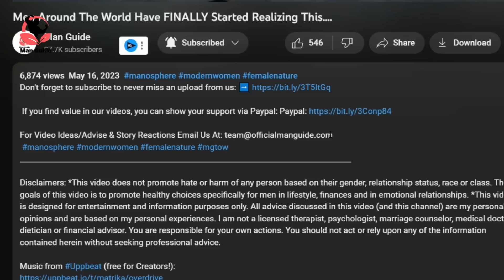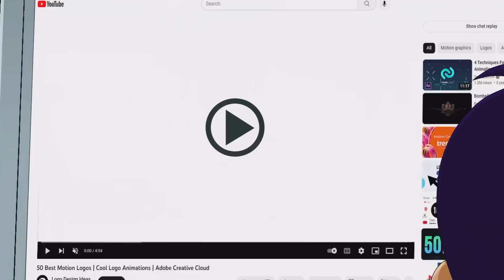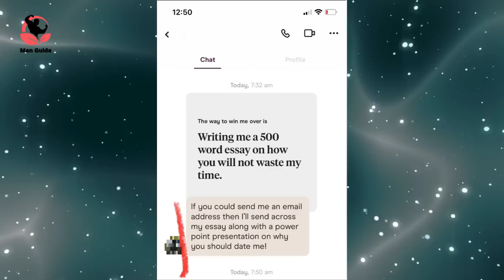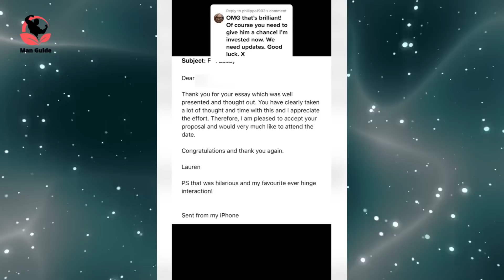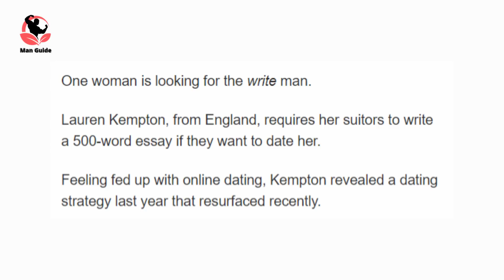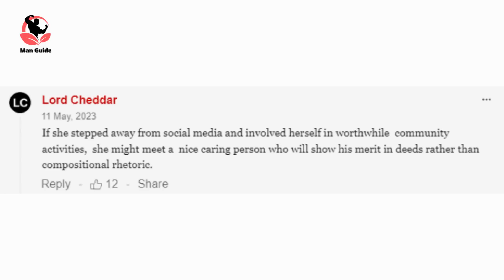Why 90% Of Men Don’t Approach Women Anymore